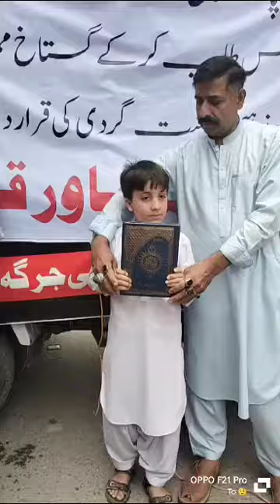Protest against sweden 🇸🇪